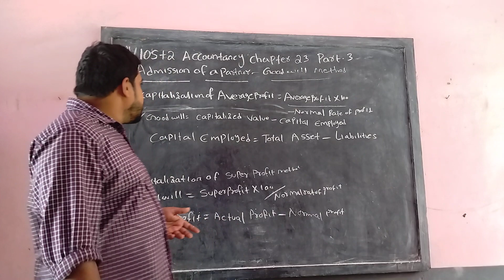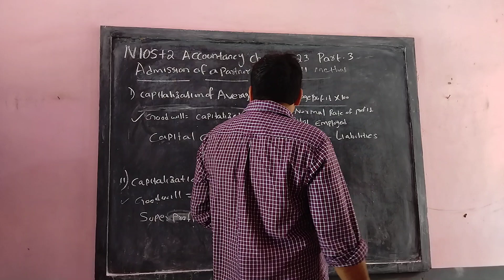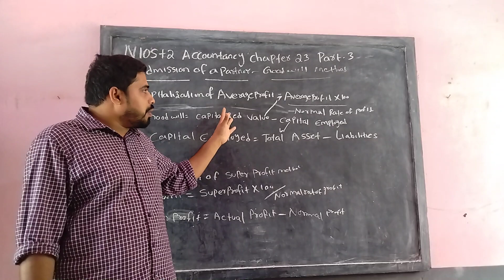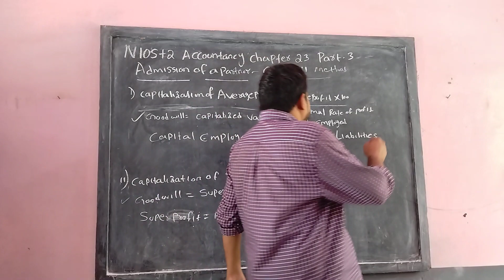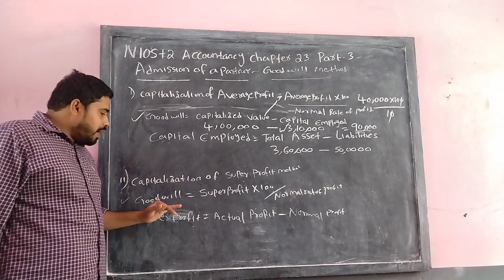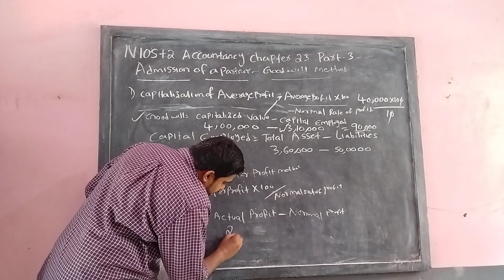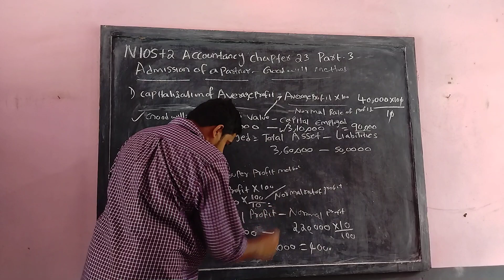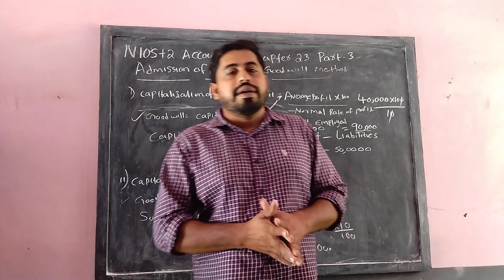NIOS +2 ACCOUNTANCY CHAPTER 23 PART 3 ADMISSION OF A PARTNER. GOODWILL